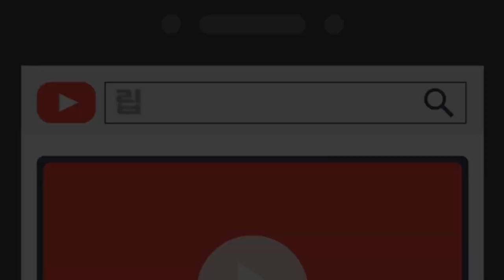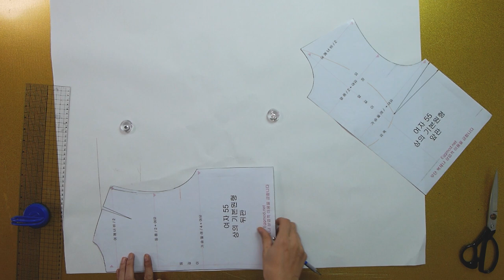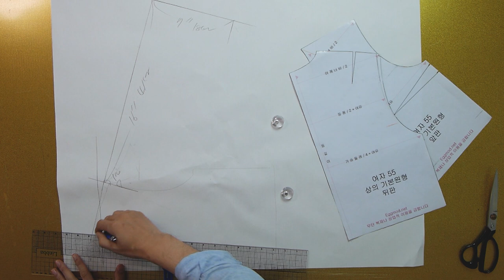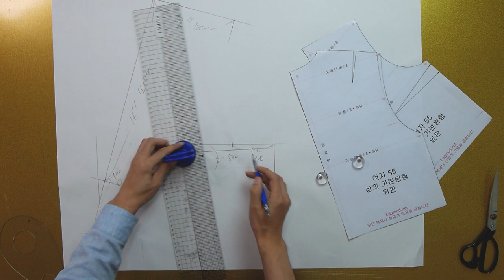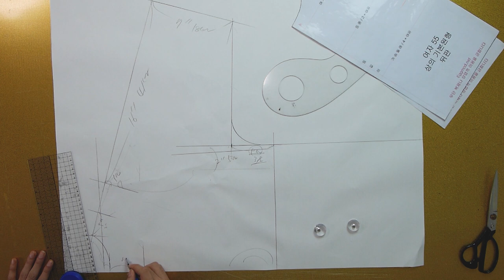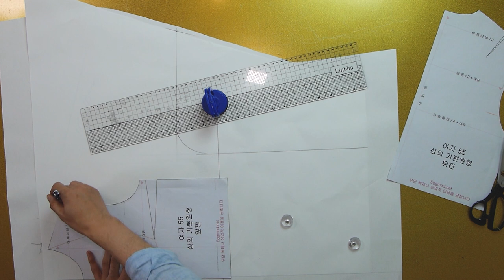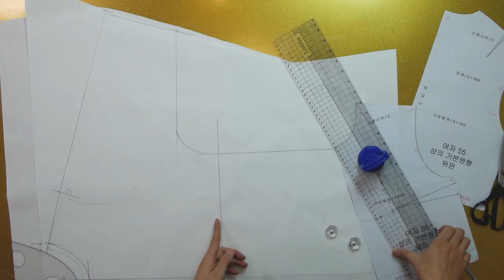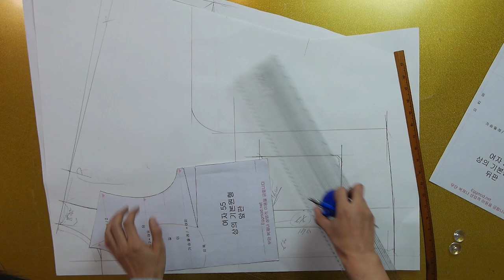[옷만들기의정석 88화 _ ★★이번주 무료패턴 ★★ / 간절기 린넨 돌먼 자켓 여러가지 색상으로 원하는 취향에 맞춰서 자켓 만들기! ]